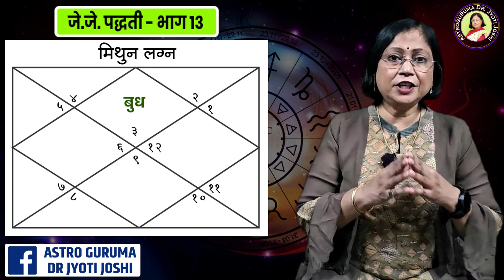मिथुन लग्न के लग्नेश को समझें । जे जे ज्योतिष पद्धती (भाग 13)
@AstroGurumaDrJyotiJoshi Understand the lagnesh of meethun lagna| JJ Jyotish method

J J jyotish paddhati

New J J astrology method

जे जे पद्धति ज्योतिष में एक सरल एवं कम समय में सटीक भविष्यवाणी करने वाली पद्धति है। यह विधि प्रसिद्ध ज्योतिषी डॉ. ज्योति जोशी ने अपने अथक परिश्रम और अनुभव से खोजी है। इस विधि में आपको जन्म तिथि, जन्म समय और जन्म स्थान की भी आवश्यकता नहीं होती है। हम इस पद्धति पर अधिक से अधिक वीडियो बनाकर सभी पद्धतियों का प्रसार करने का प्रयास कर रहे हैं। इस वीडियो में हम जे जे ज्योति विधि का अध्ययन कर रहे हैं। पिछले भाग में हमने वृषभ लग्न के लग्नेश को समझा। आज के एपिसोड में हम समझेंगे कि यदि लग्नेश और प्रश्न कारक एक ही हो तो क्या करना चाहिए. तो आज के एपिसोड को अंत तक देखना न भूलें. जिससे वह अन्य विद्वानों एवं ज्योतिष प्रेमियों तक पहुंच सके। इसके लिए आज के वीडियो को अंत तक देखें और अपनी प्रतिक्रिया दें।

ज्योतिष में सबसे आसान और तेज़ विधि-जेजे ज्योतिष विधि

ज्योतिष की एक नई पद्धति सीखें

जे जे ज्योतिष पद्धति द्वारा बहुत ही कम समय में कुंडली विश्लेषण

जो ज्योतिष शास्त्र की विशेषता है

जन्मतिथि नहीं होने पर कुंडली कैसे बनायें

जन्म समय न होने पर भी भविष्य कैसे देखें?

८)आपने यह नहीं सीखा तो कुछ भी नहीं सीखाYeh nahi sikha to kuchh bhi nahin sikha